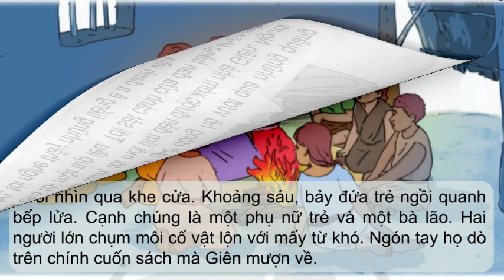Tiếng Việt lớp 4 sách Cánh Diều Bài 2 - Bài đọc 3 || CÔ GIÁO NHỎ trang 26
Học tiếng Việt lớp 4 Bài 2 - Bài đọc 3: CÔ GIÁO NHỎ trang 26 || Tiếng Việt Lớp 4 Tập 1 Sách Cánh Diều 2023 cùng Hanli để khả năng đọc sách tiến bộ mỗi ngày nhé các bạn.